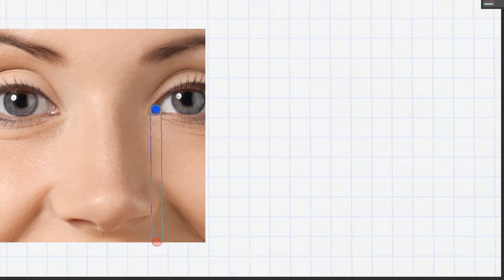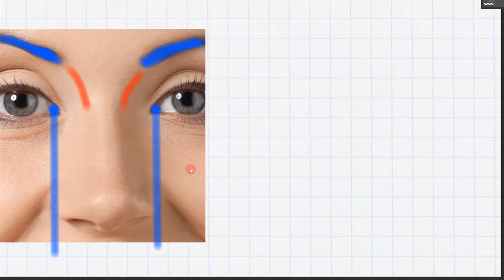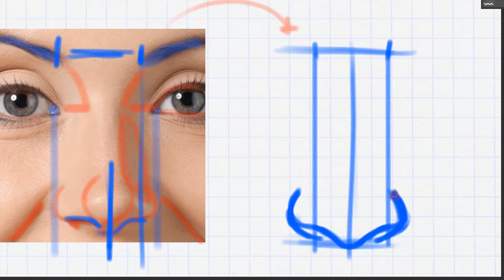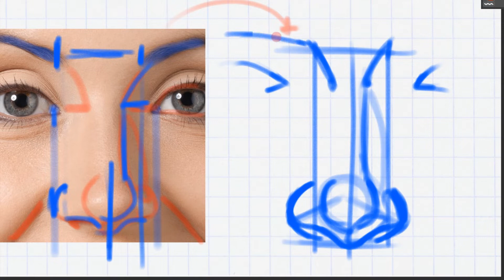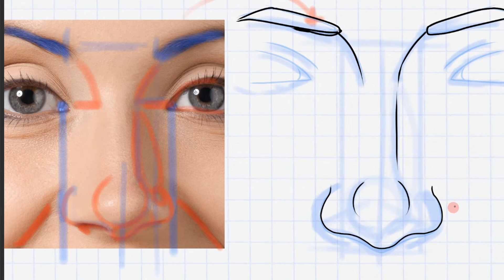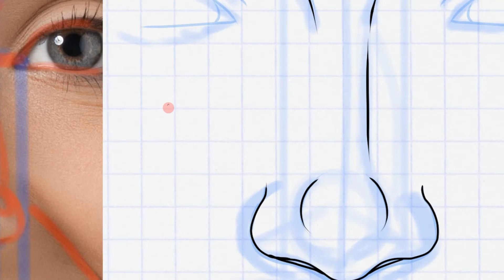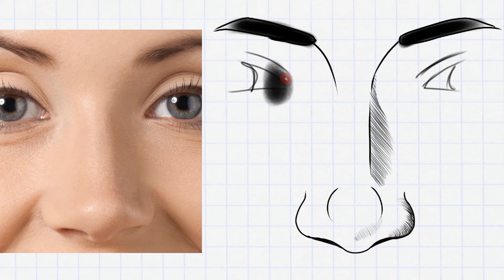Cómo Dibujar una Nariz Realista de Frente | Técnica Paso a Paso para Principiantes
En este video, aprenderás cómo dibujar una nariz realista de frente utilizando técnicas simples y efectivas. Te guiaré paso a paso desde el boceto inicial hasta el sombreado final, explicando cómo identificar las líneas clave, agregar sombras y construir una nariz bien proporcionada. Este tutorial forma parte de mi curso de dibujo de retratos, donde exploramos cada elemento facial en detalle.

✅ Cómo identificar las líneas principales para dibujar una nariz.
✅ Técnicas para crear un boceto limpio y bien estructurado.
✅ Cómo entintar y sombrear para dar volumen y realismo.
✅ Consejos prácticos para dibujar con líneas simples.

✅ÍNDICE:
0:00 - ¿Cómo dibujar una nariz de frente paso a paso?
¿Cuál es el objetivo del video y cómo se conecta con el curso de retratos?

0:12 - ¿Qué recomendaciones iniciales debes tener en cuenta para dibujar narices?
¿Cuáles son las líneas clave desde el lagrimal hasta la nariz?
¿Qué errores comunes debes evitar, como proporciones incorrectas o líneas mal definidas?

1:58 - ¿Cómo hacer un boceto inicial para definir las proporciones de la nariz?
¿Cómo usar líneas guía para establecer la altura, anchura y posición de la nariz?
¿Qué detalles anatómicos y sombras clave ayudan a agregar realismo al boceto?

5:03 - ¿Cómo entintar una nariz para dar claridad y definición al dibujo?
¿Qué técnicas puedes usar para refinar el boceto inicial y crear líneas limpias?
¿Cómo trabajar con grosores de líneas para agregar profundidad al dibujo?

6:00 - ¿Cómo agregar sombras para hacer que la nariz luzca más realista?
¿Cómo identificar la dirección de la luz y aplicar sombreado correctamente?
¿De qué manera las sombras ayudan a definir el volumen y las dimensiones de la nariz?

6:39 - ¿Cómo lograr que la nariz se integre al rostro de manera efectiva?
¿Por qué es importante agregar detalles como ojos y cejas en el dibujo?
¿Cómo corregir proporciones para que la nariz se ajuste al resto del rostro?

7:46 - ¿Qué aprenderás en el próximo video sobre cómo dibujar orejas con líneas simples?
¿Qué técnicas se abordarán para aprender a dibujar orejas paso a paso?